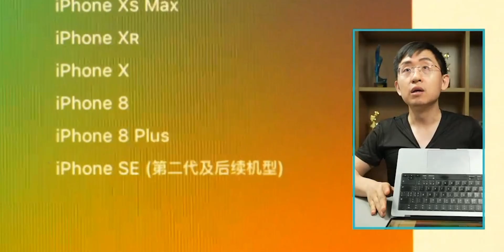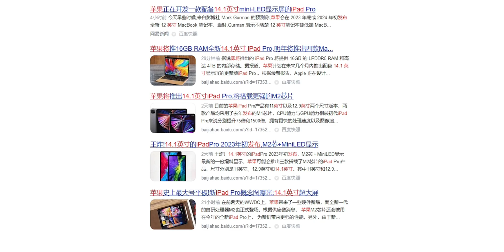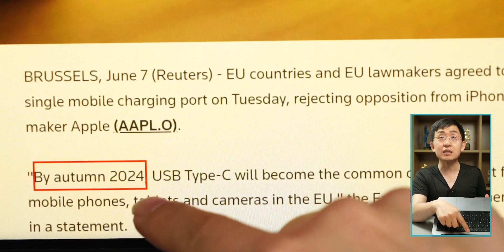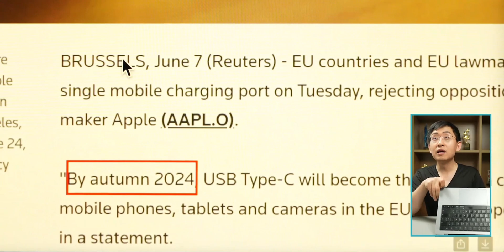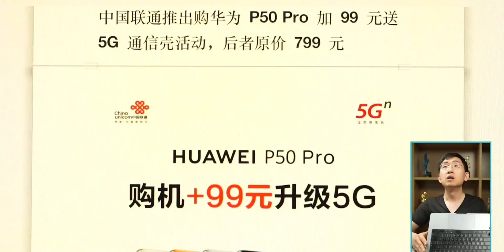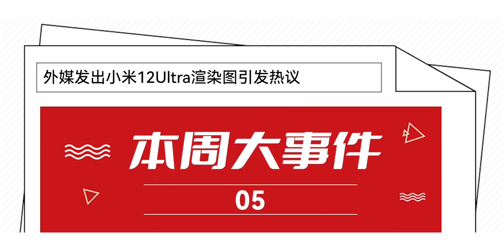【科技吐槽】苹果新iPad14.1销量将暴增／iPhone14终将TypeC／华为P50Pro5G売开售／小米12Ultra外观致敬谁／科技槽点＃106／那岩@科技美学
Apple's new iPad 14.1 sales will skyrocket / iPhone 14 will finally TypeC / Huawei P50Pro5G売 open for sale / Xiaomi 12Ultra appearance tribute who / technology slot # 106 / technology aesthetics [KJMX] NAYAN